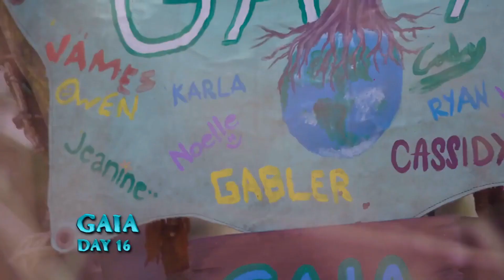Is Survivor 43 The WORST Season EVER